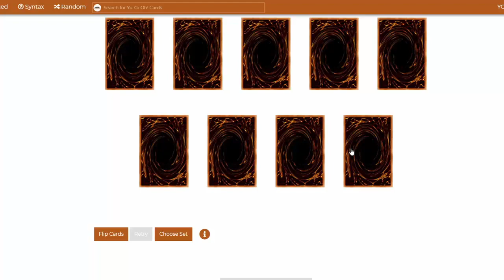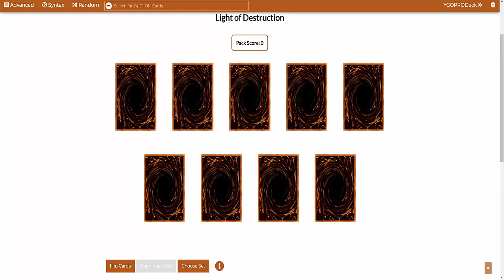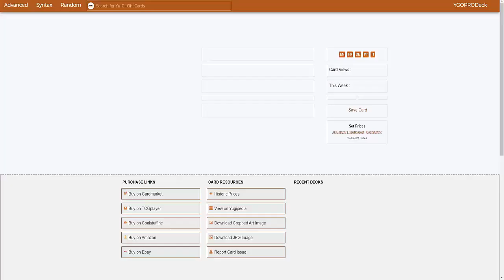Lichtverpflichtete: Das Koko-Lucha von GX? | Barry vs Belly Yugioh Series 13 | Light of Destruction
Die Regeln:
-Zu jedem Set öffnen beide Spieler 24 Packs
-Der Gewinner der Folge wird im BO3 entschieden und wird mit 3 Preis Packs der jeweiligen Folge belohnt
-Jede 5. Folge wird ein Charakter/ Themen Duell gespielt, wo der Gewinner 3 Turnier Preis Packs erhält
-Verbotene Karten dürfen einmal gespielt werden.